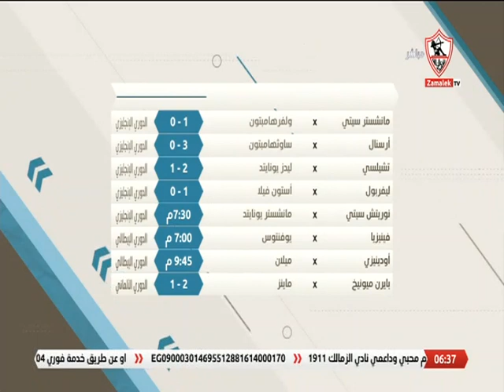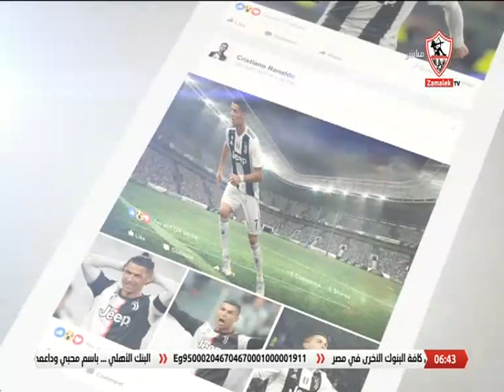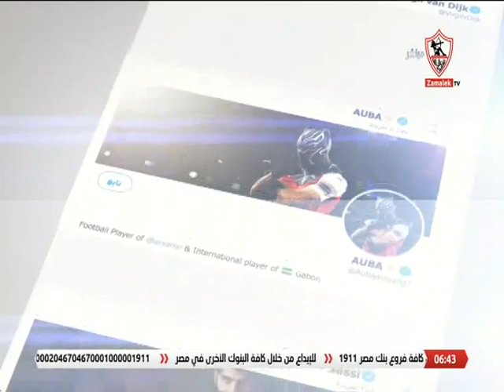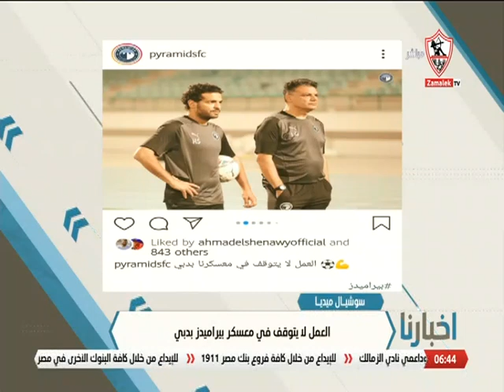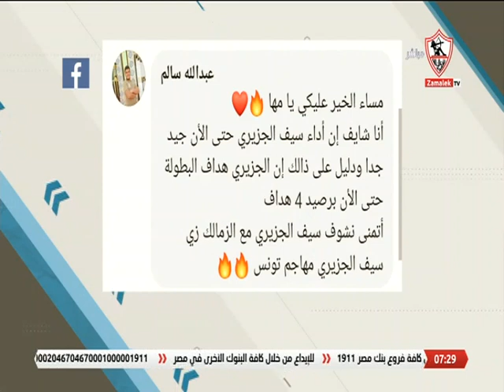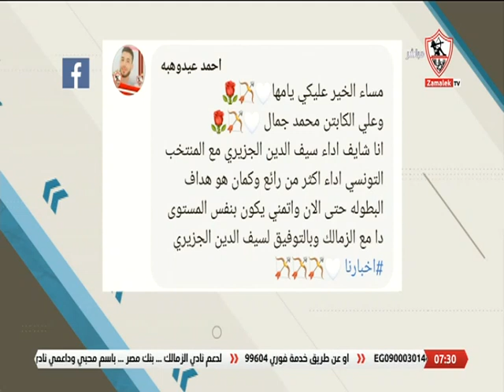أخبارنا - حلقة السبت مع (مها صبري) 11/12/2021 - الحلقة الكاملة